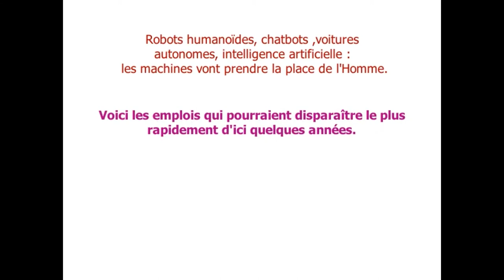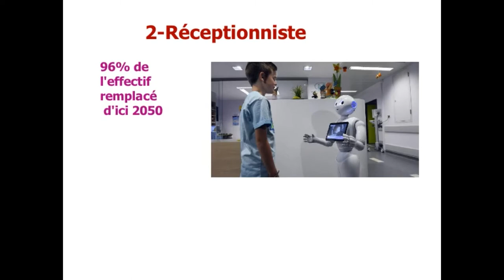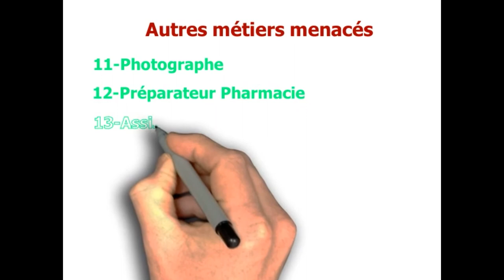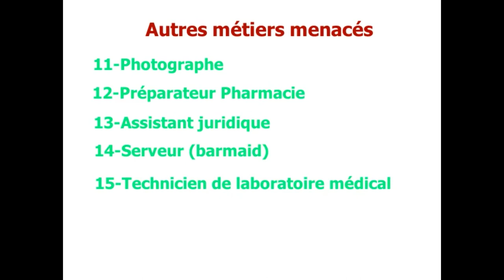Le travail c'est fini.Les robots vont tout faire.Risque chômage massif.Top 20 métiers menacés l'IA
Le travail c'est fini.Les robots vont tout faire.Risque chômage  massif 47% pour tous les métiers.

Les caissières de supermarché sont remplacées par des bornes automatiques, les secrétaires disparaissent des bureaux (104 000 postes supprimés en dix ans), les nouveaux métros et bus n’ont plus de chauffeur… Désormais, tous les métiers sont concernés. Après les cols bleus, c’est au tour des cols blancs. Robots dotés d’intelligence artificielle, logiciels aux capacités de calcul presque illimitées : la numérisation bouleverse tous nos métiers.
Il est important de s'orienter vers des formations durables quitte à se préparer à la polyvalence.